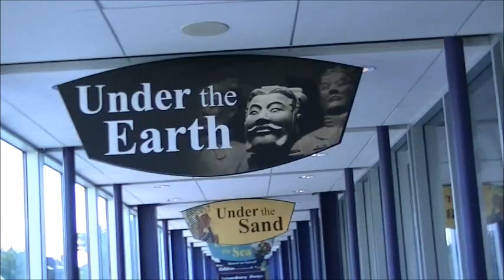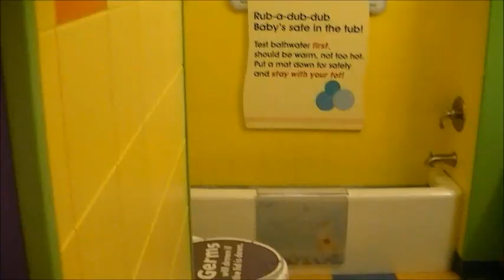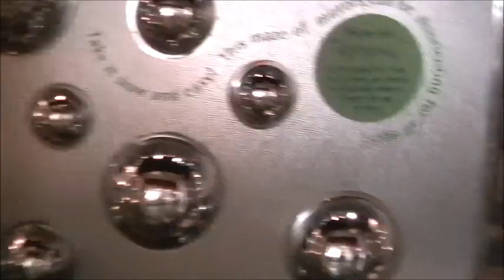Our Trip to the Indianapolis Children's Museum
In the bloopers, my laugh sounds like a dolphin. Wonder who else noticed...